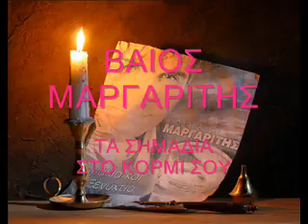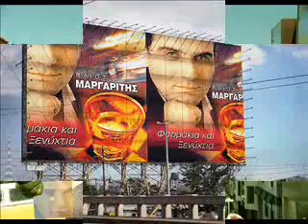ΒΑΙΟΣ ΜΑΡΓΑΡΙΤΗΣ ΤΑ ΣΗΜΑΔΙΑ ΣΤΟ ΚΟΡΜΙ ΣΟΥ